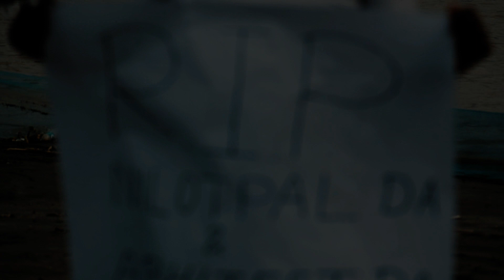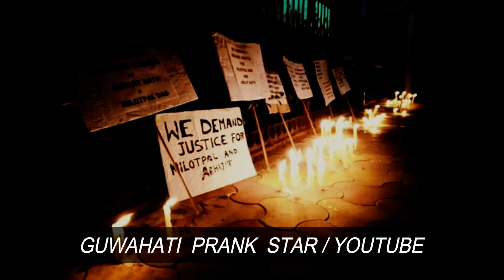Khompurno Ghotona Tu Ki Asil Sua || Nilutpal Da আৰু Abhijeet dar অন্তীম কথা|| Ft R-chik khan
This Raap song is dedicated to our brother.The words are the last word of Neelutpal & Abhijeet Da.
This video content all over story of the incident of our 2 brother who visited Karbi Anglong for tour purpose but they were misunderstand and were beaten up untill the last breath.
This situation comes just because of Moral Policing from public,
after this situation get viral in social media ,Many hearts were broken from Assam..SO we are fighting for justice ..
we request our Govt. of Assam for legal justice .Protest video,child trafficing in assam.Need justice for abhijit and neel da,

Instragrum..